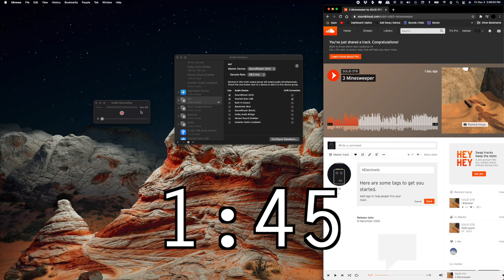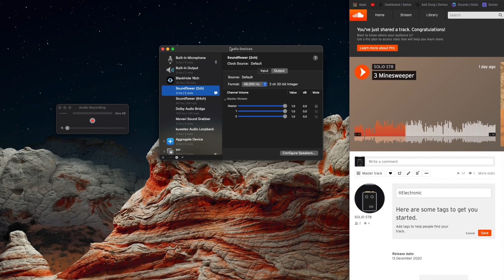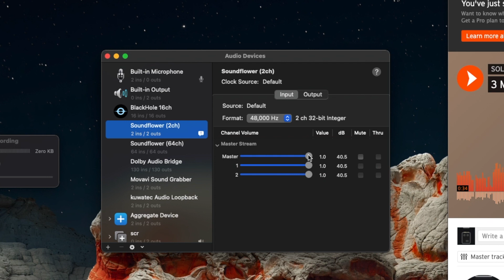HOW TO USE SOUNDFLOWER | 2021 UPDATE!!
(only for mac)